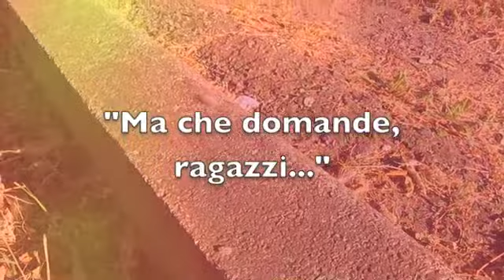Interviste per strada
Intervista, giornalisti, bruco,